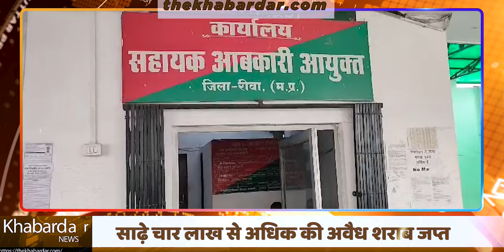MAUGANJ - अवैध शराब के विरुद्ध मऊगंज आबकारी की कार्यवाही |-The Khabardar News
अवैध शराबबिक्री की लगातार मिल रही शिकायतों के बाद मऊगंज आबकारी ने बड़ी कार्रवाई करते हुए लगभग साढे चार लाख रुपए से अधिक की अवैध शराब जप्त की है,  कार्यवाही के दौरान मऊगंज जिले के विभिन्न गाँवों में छापामार कार्यवाही करते हुए 4460 किलोग्राम महुआ लाहन तथा 130 लीटर हाथ भट्टी मदिरा बरामद हुआ जिसकी अनुमानित कीमत 465500 रुपए है, कार्यवाही के बाद जानकारी देते हुए उपनिरीक्षक अर्जुन मेघवाल ने बताया की वरिष्ठ अधिकारियों के दिशा निर्देश पर ये छापामार कार्यवाही की गई है, जो लगातार जारी रहेगी